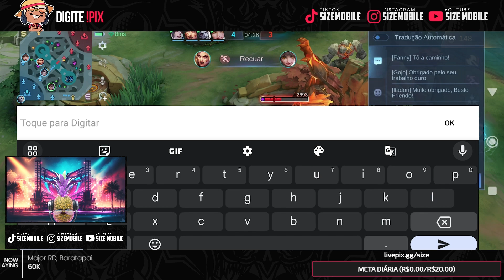FINALMENTE A MOONTON BUFFOU ELE! | GUSION GAMEPLAY | JOGANDO COM TODOS HERÓIS #48 | MOBILE LEGENDS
Herói: Gusion
Classe: Assassino
Lane: Jungle
Gameplay de Gusion Mobile Legends